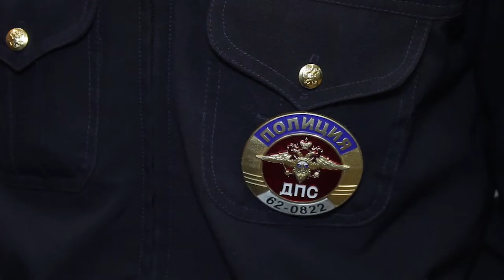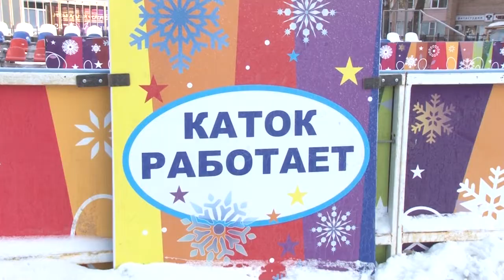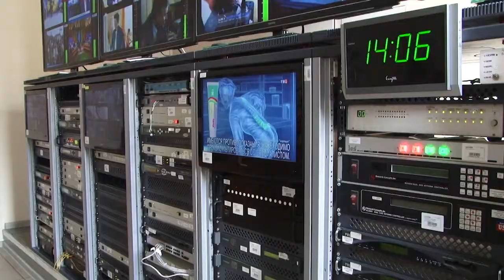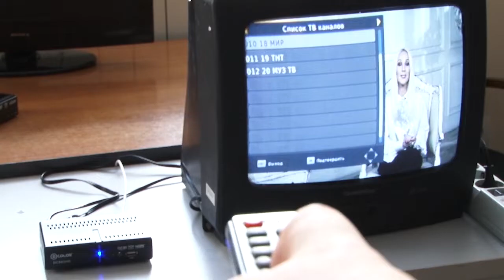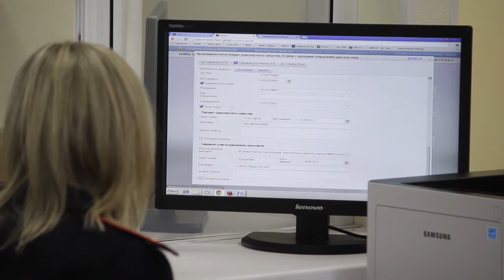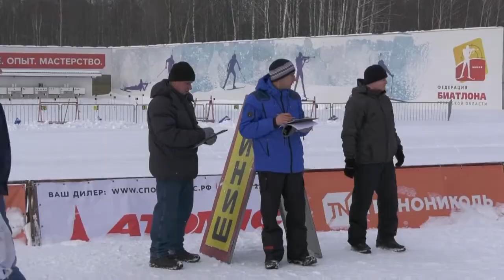День города - новости Рязани 22.01.19